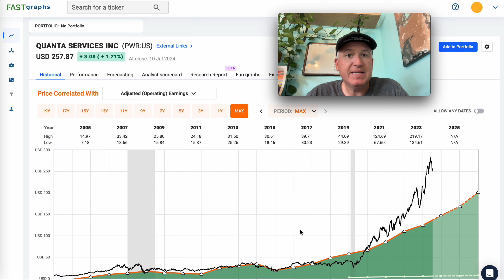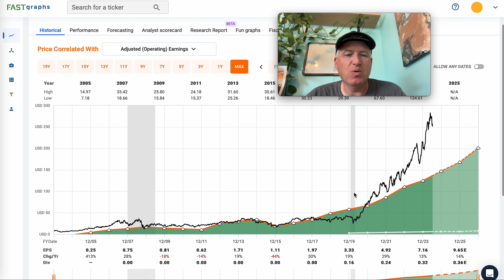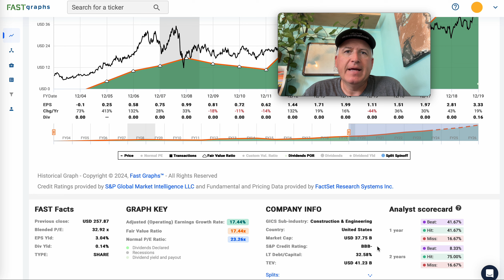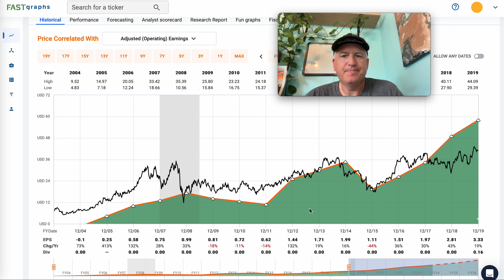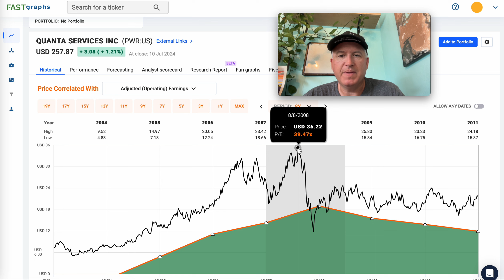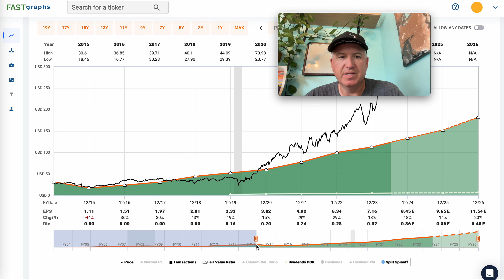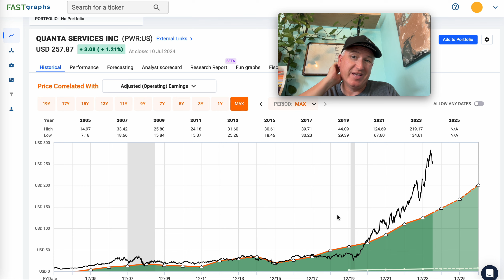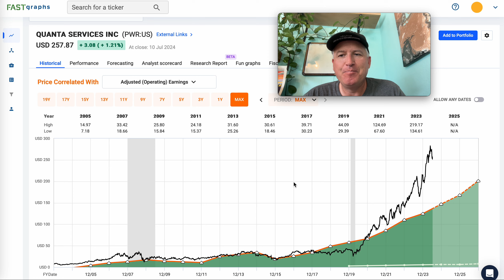Why I (Probably) Missed An Opportunity With Quanta Services stock $PWR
In this video, I explain why I probably missed an opportunity with Quanta Services stock $PWR.
(Additionally, the $5 membership level will get you access to stock analyses beyond those in the S&P 500 and a big discount to the annual price of my Investing Group on Seeking Alpha, should you ever choose to join there.)
If you would like to join the full CIC Investing Group for $40 per month here is the link for that as well
As always, I do not provide individual investing advice. I share the methods I personally use to value stocks and other investments, which may lose money.